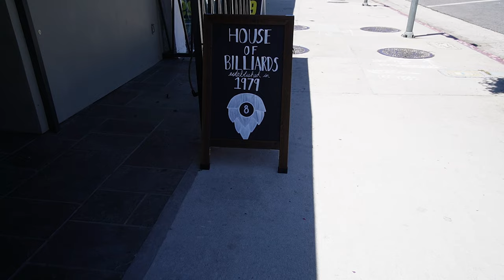Moving to the Valley? Where to Live?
The San Fernando Valley has so many different neighborhoods and I'll be explaining the ins and outs of what to know and where you should move!

Hello, my name is Darren Kriz and I was born and raised in Los Angeles! I help people every day move to this beautiful area that I call home. If you are looking to buy or sell in the Los Angeles area, my team and I would love to help you! I help people from the San Fernando Valley, to the Westside, even out to the San Bernardino Valley, and everything in between! If you are relocating, buying second homes, investment properties, and even first time home buyers, I would love to connect with you!

The Valley is located in the Northern half of Los Angeles, the urbanized valley that has become so well known over many decades. Celebrities have been flocking to the valley as of late for their slightly less expensive real estate for the amount of land you can own.
Although it is usually about 10 degrees hotter than if you lived just over the hill, the valley is a great place to raise a family, put your kids to school, and live a peaceful and wholesome lifestyle while still being in Los Angeles.
I would know because I actually grew up in Valley and would say I had a great experience living in the suburbs out here!

Now East of the 405 freeway we have Sherman oaks and studio city. This is where the younger crowds of the valley are living. There are several apartment complexes and bars and restaurants on Ventura boulevard.

Studio City is great for someone just moving to LA that wants a little bit cheaper rent but still wants to feel like there’s a ton of things to do and places to go nearby, it’s also a quick 10 minute drive on the 101 into Hollywood.

Winnetka, Reseda, Van Nuys, Lake Balboa, and Canoga are a little lower end areas, the real estate is cheaper, but there are many good schools and high schools. It is all mostly suburbs in these parts.
As we head up to Chatsworth in the north West, Chatsworth actually extends up above the 118 and into the hills.
There is a popular gated community known as the Indian falls estates that several celebrities live in or have lived in such as Smokey Robinson and Todd Gurley, and rappers YG, DJ Mustard, and Swae Lee.

Beside Chatsworth is Porter Ranch and if you’re familiar with my house tour Channel, you’ll know that I’ve done around 30 house tours of model homes in porter ranch. Toll Brothers, a housing development company has built close to a dozen communities in porter ranch, and bear in mind when we go above the 118, we are up on a hill overlooking the valley.

Granada Hills, Sylmar, Mission Hills, mainly suburbs once again, as I said earlier in the video I will be going more in depth with each neighborhood in later videos so subscribe if you want to stick around for those!

Now this section from San Fernando, Pacoima, and south through to valley glen between the 405 and 170 freeways would have to be the lowest end areas of the Valley, the homes and rent are more affordable for a reason but these neighborhoods probably would be in the top tier when it comes to safety as there may be a little more crime.
With more affordable housing, usually comes with a price.

Now Sunland, Sun Valley, and Tujuna, a little more spread out, further away from everything and more spacious areas out there, you’re getting a little distant from the city.
When I was young, I would only ever go through to this side from the west valley was if either I was playing a travel ball baseball game, or if we were going to a dodger game and wanted to avoid the traffic of the 101, we would take the 210 and go around, the long way but surprisingly was quicker.

Burbank is known as the media capital of the world because this is where warner brothers studios is located. As well as tons of filming locations in movies such as la la land, batman returns, and top gun
Glendale would be best known for it’s giant mall “The Americana” super similar to The Grove in the city and that’s because it was created by the same developer.
Both Burbank and Glendale have loads of apartments and single family housing as well and are pretty centrally located in LA, just a quick hop on the freeway and youre only a short drive to downtown.